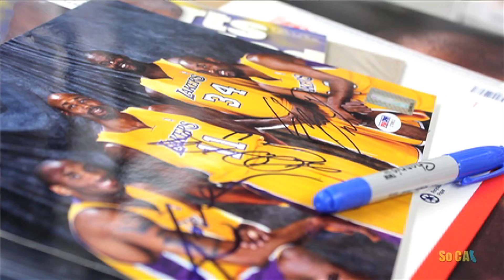Gary Payton Bringing NBA Back to Seattle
NBA Champion Gary Payton took part in a public autograph signing at the OC Dugout in Anaheim, CA.

Gary talked about how much fun it is to meet and mingle with fans as he shared some of his favorite fan interactions.

Most importantly, Payton talked about how he wants to bring an NBA team back to the city of Seattle.

Follow SoCal Sports Media on Twitter!